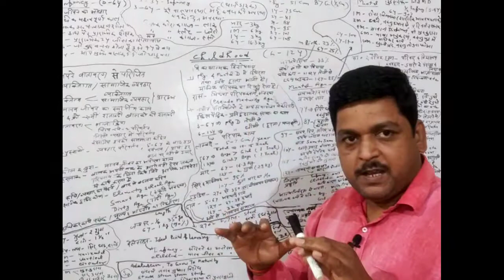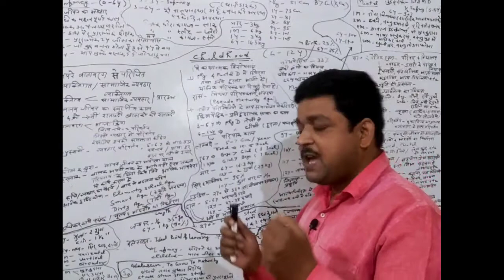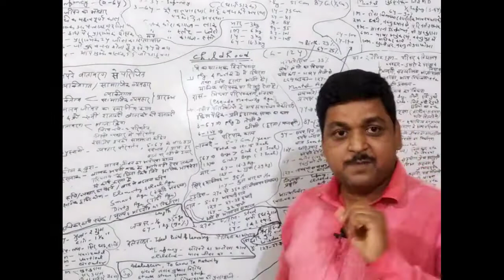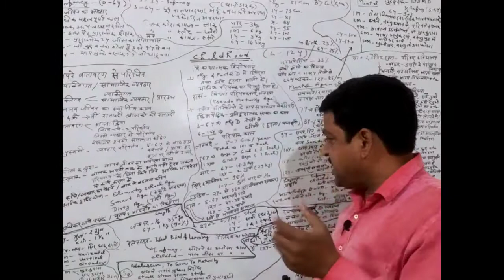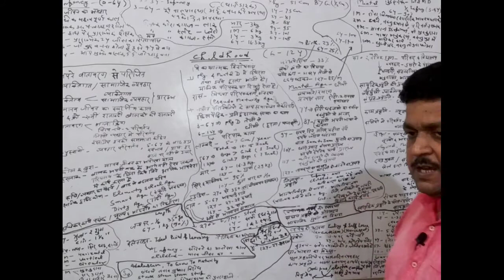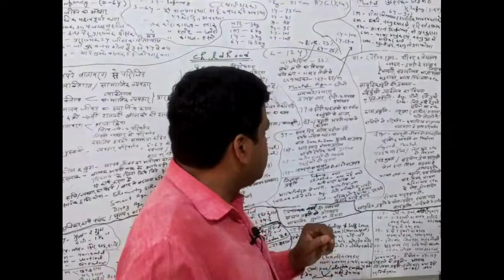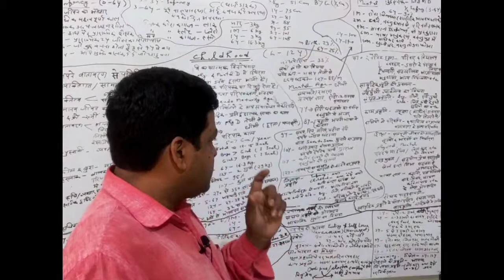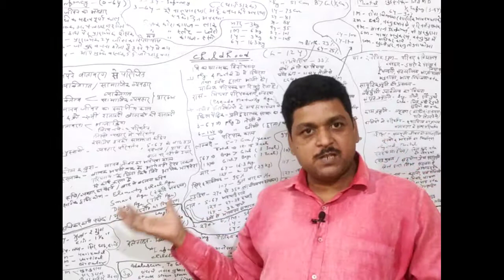बाल्यावस्था # Childhood # EDUBEd 103